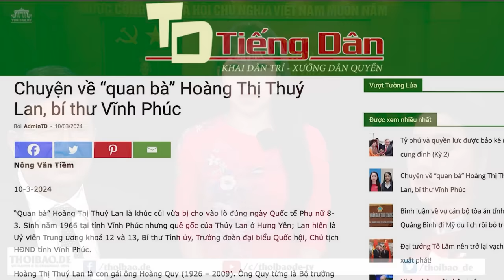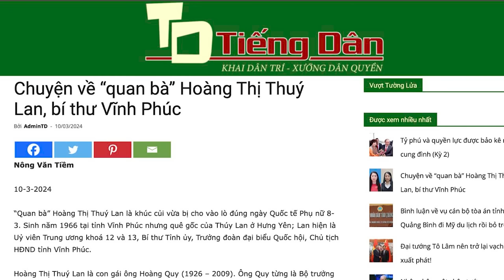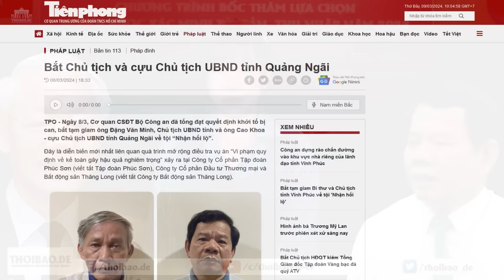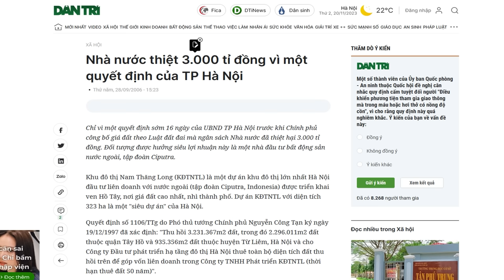Chính trường và "tình trường" của quan bà H.T Thuý Lan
Bí thư Vĩnh Phúc Hoàng Thị Thuý Lan – người được Tổng Trọng khen là “vừa đẹp, vừa hồng, vừa chuyên”, thực chất là một người đàn bà đầy tai tiếng, cả trên chính trường và tình trường. Bà thao túng, khuynh đảo cả hệ thống chính trị của tỉnh Vĩnh Phúc. Người dân đồn rằng, ở tuổi gần 60 và có chồng con, bà vẫn đầy dục vọng và hưởng lạc thú trần gian, từng khiến một người đàn ông bị dính “thượng mã phong”.